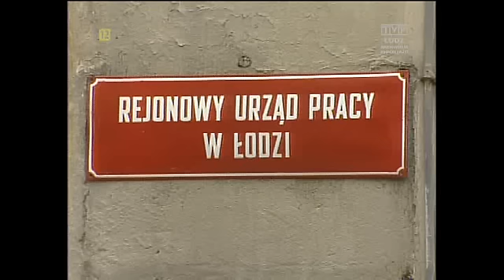"Kapitalizm po polsku" reportaż z 1993 roku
Początki gospodarki wolnorynkowej były trudne...